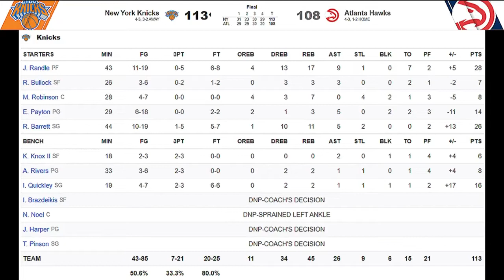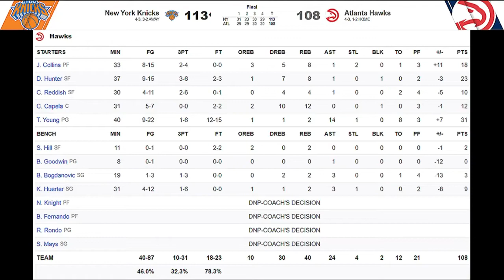Knicks vs Hawks HIGHLIGHTS Full Game | NBA February 15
Check out Knicks vs Hawks HIGHLIGHTS

Our Sports Talk Line team picked the best NBA game Highlights for you to enjoy.
In today’s game the Knicks vs Hawks

Don’t miss any of the NBA highlights.

Share your thoughts on Knicks vs Hawks HIGHLIGHTS match with others in the comment section below.